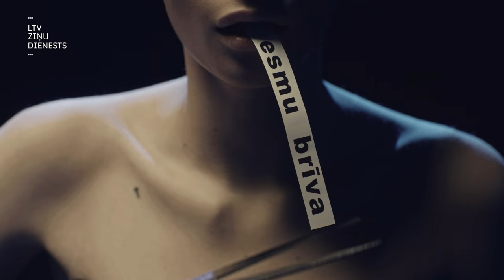Projekts "Būris". Minimālā alga – darba tirgus kļūdu labošanas instruments?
Minimālā alga Latvijā pirms nodokļu nomaksas patlaban ir 500 eiro mēnesī un tā ir ceturtā zemākā Eiropas Savienībā (ES). Darba ņēmēju interesēs, protams, ir iespējami lielāka minimālā samaksa par pilnas slodzes darbu, taču politikas veidotājiem jādomā par visiem sociālekonomiskajiem faktoriem, ko var izraisīt minimālās algas pārāk strauja celšana. Labklājības ministrija rosina minimālās algas Latvijā palielināt no 2023. gada, bet valdības sociālie partneri - Latvijas Brīvo arodbiedrību savienība, mudina to darīt jau no 2022. gada jūlija un nosauc arī vēlamo summu - 600 eiro.

Kā minimālās algas lielumu Latvijā var ietekmēt vēlme visā ES noteikt vienotus principus minimālās algas aprēķinam? Arī par to diskutēs šīs “Būra” sērijas dalībnieki – ekonomists Pēteris Strautiņš un uzņēmuma “Draugiem Group” runasvīrs Jānis Palkavnieks. Par minimālo algu kā nabadzības izskaušanas instrumentu viedokli izteiks Ineta Rezevska no Tiesībsarga biroja un Egils Baldzēns, kurš ir Latvijas Brīvo arodbiedrību savienības priekšsēdētājs.